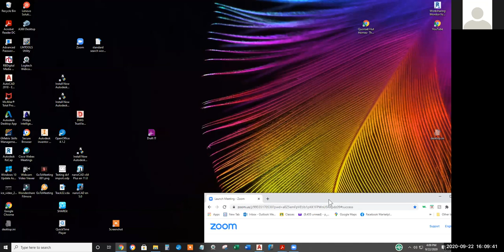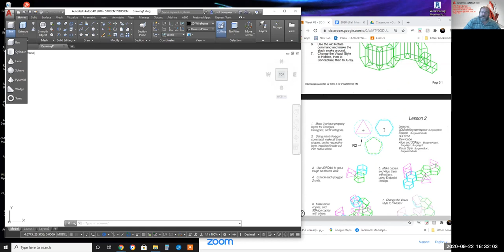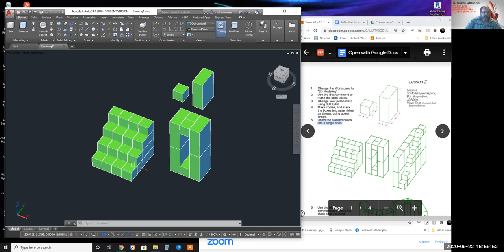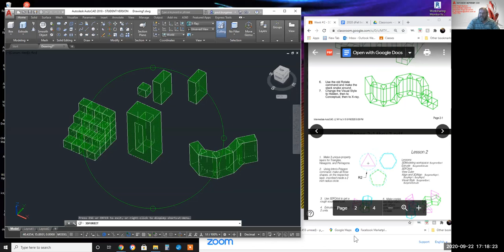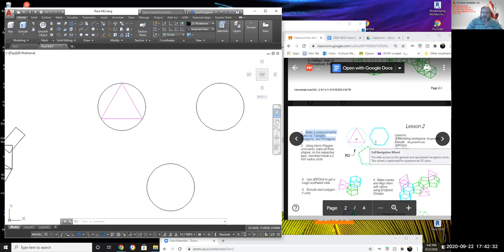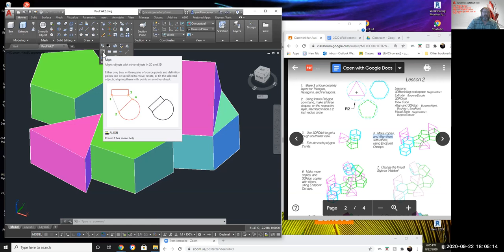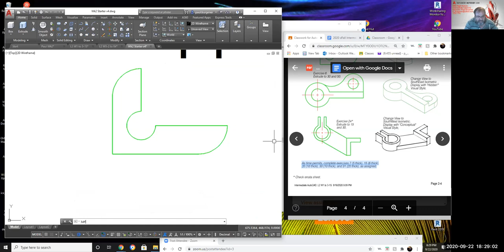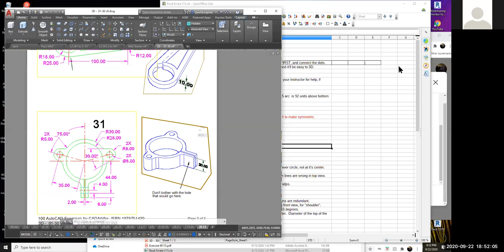Wk2 2020 09 22 Extrude Align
Wk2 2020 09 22 Extrude Align,  Week 2 of the NNS Night School AutoCAD Intermediate online class.